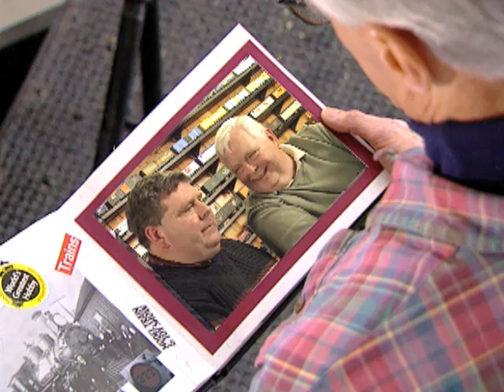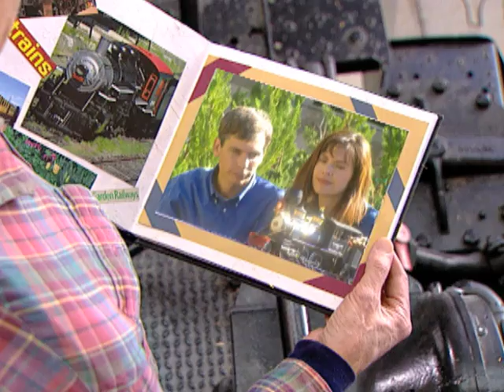World's Greatest Hobby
Sometimes there are no outtakes.

It was remarkable. I was putting together this week's blog as part of our 30th anniversary celebration at MVP and I was looking at the unedited footage from the "World's Greatest Hobby" video we created for Kalmbach Publishing.  The star of the piece is Michael Gross who played the father on Family Ties, the 80's sitcom.

I planned to include a few outtakes from his recording session. Outtakes are always good for a laugh as we watch someone forgetting a line, stumbling over a word, muffing a pronunciation. And here was Mr. Gross on tape, delivering on-camera opens, closes and bridges -- doing take after take -- as the crew got the complicated camera movements perfected. 5 takes of this scene. 10 of this scene. 12 of this one. But no outtakes. Not one. He never blew a line. Never stumbled. Never. It was one of the most remarkably professional performances I had ever seen.

So, you won't see any outtakes this week. Instead take a look at a few segments of the finished video and know that, on our shelves, we've got alternates of every scene -- but not one in which Mr. Gross flubbed a line.